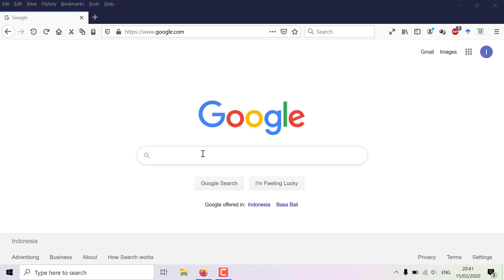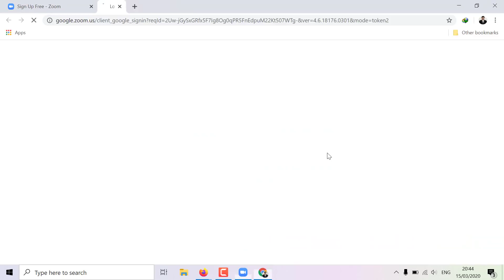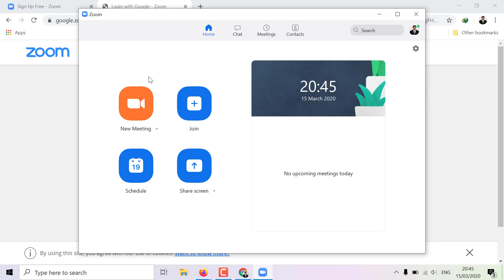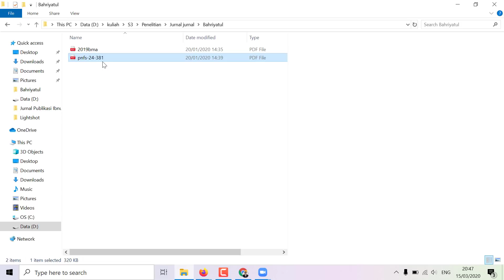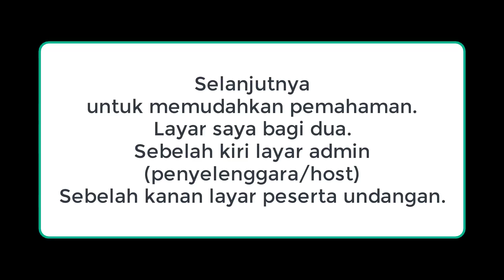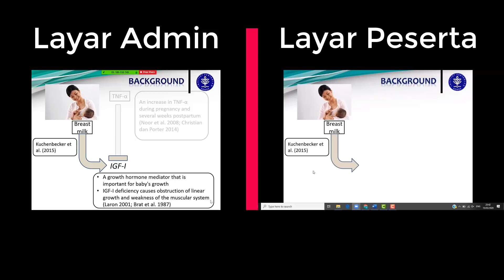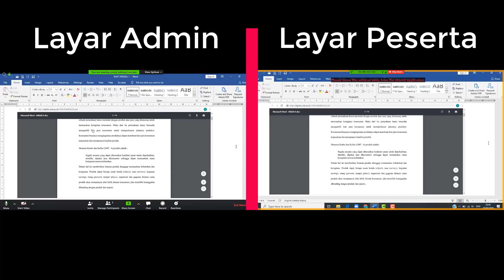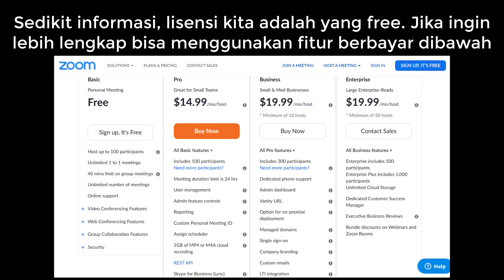Tutorial Lengkap Penggunaan Zoom untuk Perkuliahan Jarak Jauh (dengan Contoh Tampilan Peserta)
Pada Video akan ditampilkan dua layar, yaitu
1. Layar Admin atau Penyelenggara
2. Layar Tampilan Peserta atau Mahasiswa

Jangan lupa setelah mendaftar untuk membuka email untuk dilakukan verifikasi.